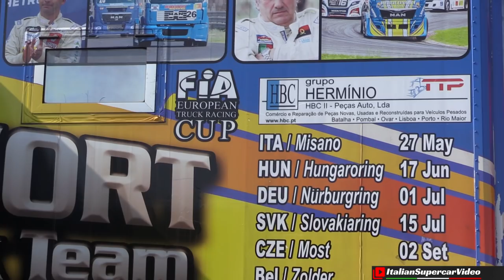Misano European Truck Championship 2018 Highlights - Truck on Fire, Huge Flames, Accidents & More!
The gorgeous truck races on the Misano circuit by the FIA European Truck Racing Championship, the only Italian stage, are becoming, in my opinion, an unmissable appointment. I needed only a few minutes to remember how beautiful this event is, an unconventional kind of motorsport where passion and big truck fighting wheel to wheel! This 2018 edition gave us a wonderful weather and the Saturday races were really nice, full of accidents (truck on fire...) and problems. Enjoy this highlight video and see you next year!

Le splendide gare dei camion sulla pista di Misano per il FIA European Truck racing Championship, unica tappa italiana stanno diventando, per quel che mi riguarda, un appuntamento fisso ed immancabile. Mi son serviti pochi minuti per ricordare quanto è bello questo ambiente, un tipo non convenzionale di motorsport fatto di tanta passione e grandiosi bisonti che combattono come se fossero gare di auto nel campionato Turismo! L'edizione 2018 ci ha regalato delle giornate splendide e calde. Le gare del Sabato sono state belle e tirate fino all'ultimo con colpi di scena come il camion Cecoslovacco che ha preso fuoco. Godetevi questo highlight ed arrivederci al prossimo anno!

➪Truck on Fire! (Camion a Fuoco!) - Misano European Truck Championship 2018 - Huge Flames

Event / Manifestazione: FIA European Truck Racing Championship
When / Quando: 26/05/2018
Where / Dove: Misano World Circuit